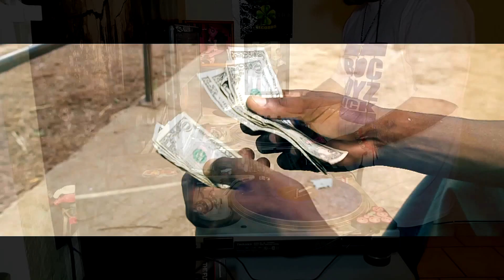Out The Mud OFFICIAL VIDEO-Kinfolk Ro Ft.-Jay Gunz Slowed n Sliced By Dj Chucksta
SHOUT OUTZ TO MY HOMIE KINFOLK RO N JAY GUNZ.
HERE'Z MY NEW VIDEO MIX HOPE Y'ALL LIKE IT DO Y'ALL THANG RATE N COMMENT I APPRECIATE THE SUPPORT